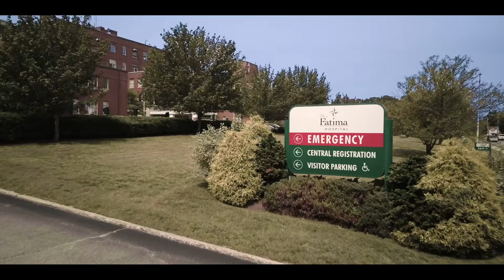Fatima Brand :15 2019